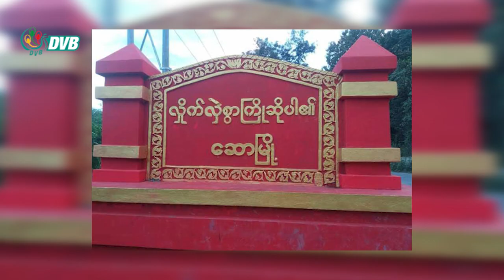DVB Digital ည ၇ နာရီ သတင်း (၅ ရက် ဇွန်လ ၂၀၂၃)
- မြောက်ဦးမြို့က ပရဟိတသမားအချို့ကို စစ်ကောင်စီက ဖမ်းဆီး စစ်ဆေး။
- ချင်း-မကွေးနယ်စပ်မှာ ခလရ ၂၇၄ ဒုတပ်ရင်းမှူးအပါအဝင် ၃ယောက်ကို ရှင်းလင်းနိုင်ခဲ့။